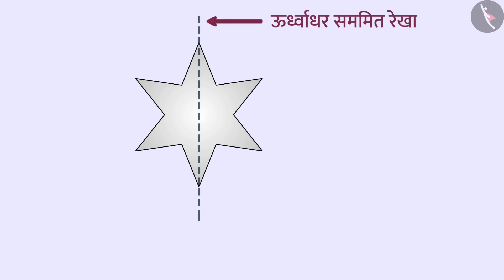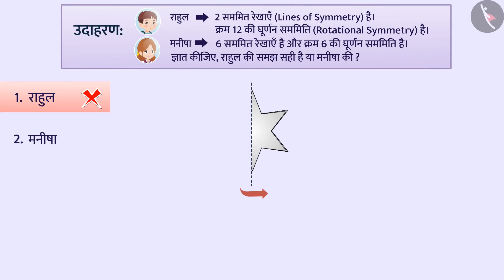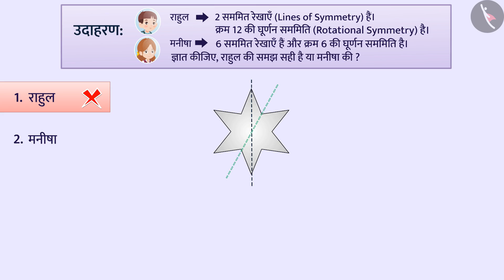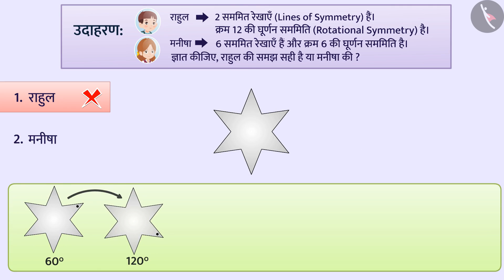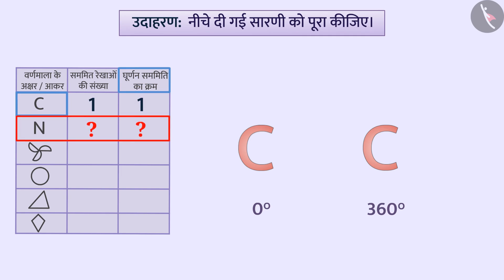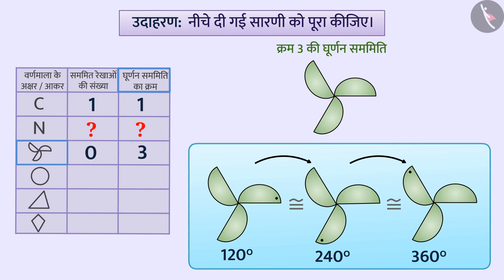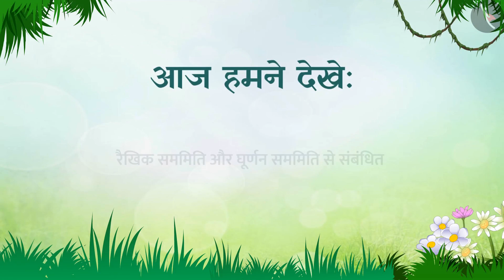कक्षा 7 गणित अध्याय - 14 "सममिति" (Part 9) |Class 7 Maths chapter 14 in hindi medium